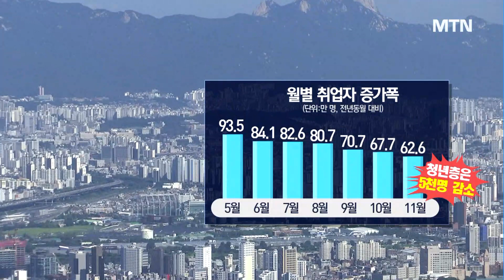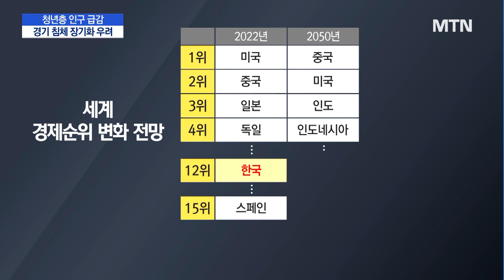20대, 일할 사람도 줄었다…인구 구조, 성장 정체 불러올 수도 / 머니투데이방송 (뉴스)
12/14 MTN 핫라인 5

우리나라의 경제성장 동력이 줄어들고 있는 가운데 젊은 층이 축소되고 있는 인구구조가 심각한 문제로 부각되고 있습니다. 당장 지난달 청년 취업자들이 2년만에 줄었는데, 인구감소가 원인으로 꼽혔습니다. 상당기간 극복하기 힘든 문제라는건데, 경기하강에서 벗어날 모멘트를 장기간 찾지 못할 것이라는 우려까지 나옵니다. 유찬 기자가 보도합니다.